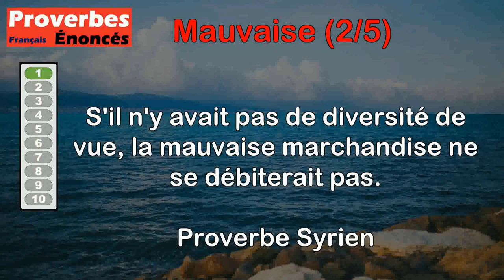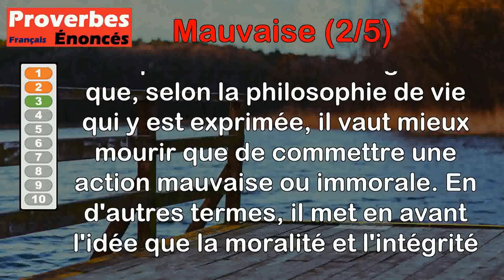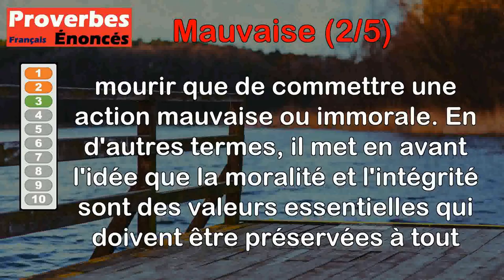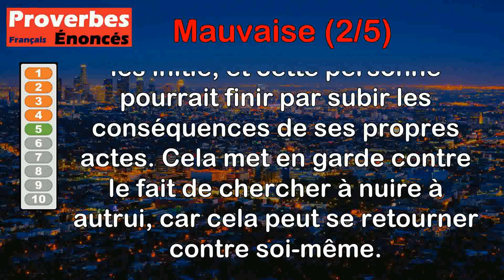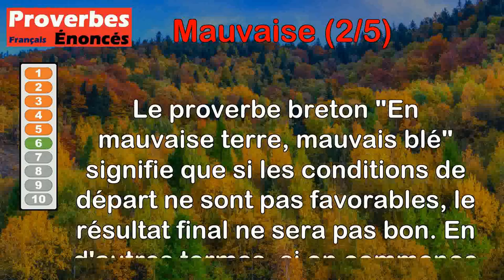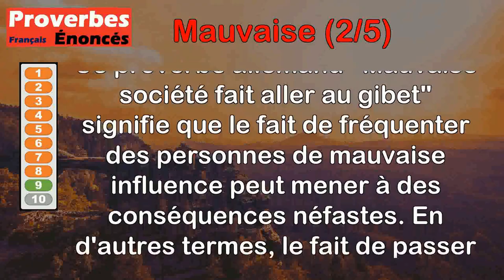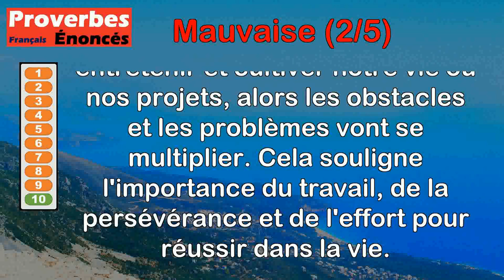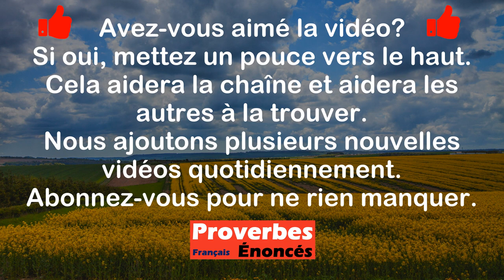Proverbes - Mauvaise (2 de 5)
00:00 Introduction
00:08 Proverbe Syrien - S'il n'y avait pas de diversité de vue, la mauvaise marchandise ne se débiterait pas.
00:53 Proverbe Français - La plus mauvaise roue d'un chariot est celle qui fait le plus de bruit.
01:37 Proverbe Sanskrit - Mieux vaut mieux mourir que de commettre une mauvaise action.
02:21 Proverbe Espagnol - La mauvaise parole blesse plus que l'épée la plus tranchante.
03:00 Proverbe Français - Mal trouve, qui veut du mal faire, ou se fait mauvaise affaire.
03:43 Proverbe Breton - En mauvaise terre, mauvais blé.
04:22 Proverbe Tunisien - Toute mauvaise association est source de maux.
04:59 Proverbe Français - Mauvaise vie a plus mauvaise fin.
05:36 Proverbe Allemand - Mauvaise société fait aller au gibet.
06:18 Proverbe Français - Le champ du paresseux est plein de mauvaises herbes.